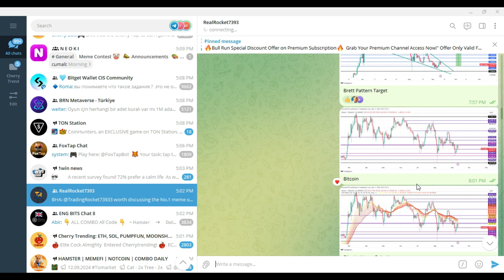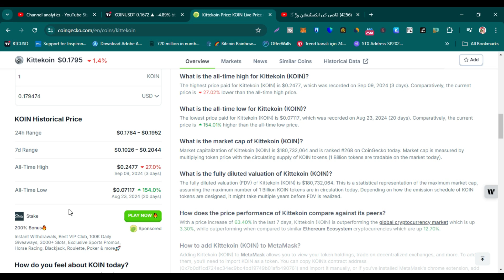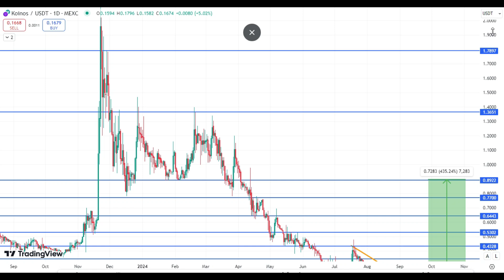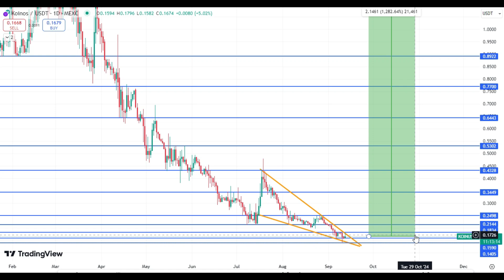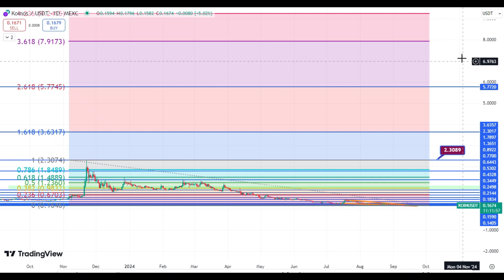kitteKoin (KOIN) Price Prediction For Bull Run | Koin Meme Coin Prediction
In this Video you can watch technical analysis and price prediction of kittekoin for this bull run.

Top Crypto Airdrops Do Not Miss!

Do Not Miss These Worthy Airdrops

Buy Hidden Small Market Cap Coins On these Exchanges

Top Cryptocurrency Exchages

Before making any investment or trading decisions, you should conduct thorough research and consider seeking advice from a qualified financial advisor. You are solely responsible for your own trading and investment decisions, and this channel's creators are not liable for any financial losses or other damages arising from your use of the content.

By viewing or using the content on this channel, you acknowledge that you understand and agree to these terms. Always trade responsibly and never invest more than you can afford to lose.